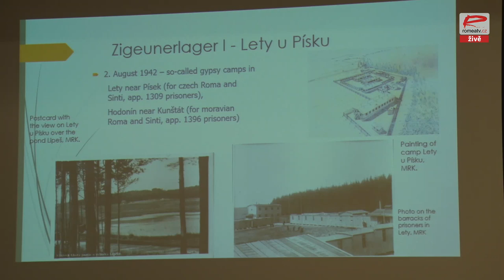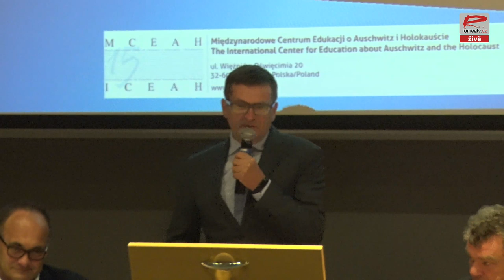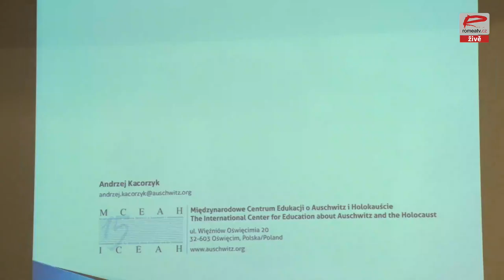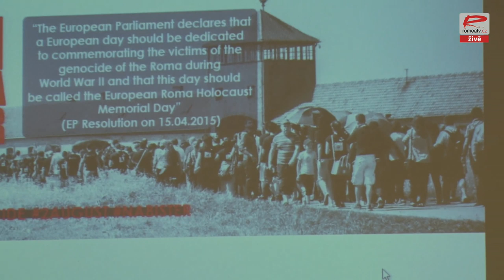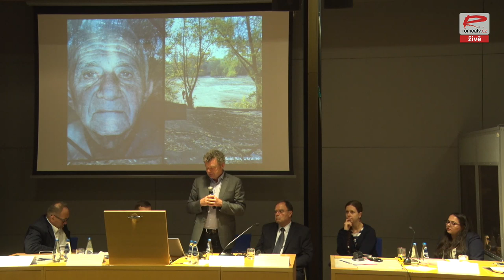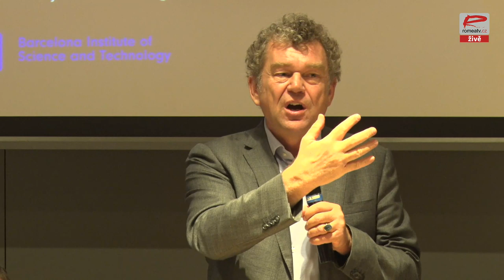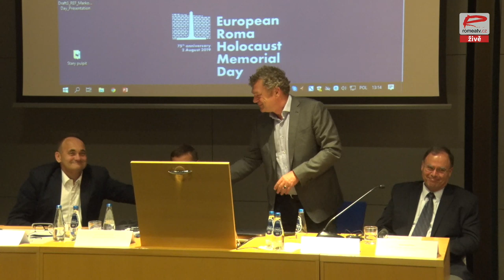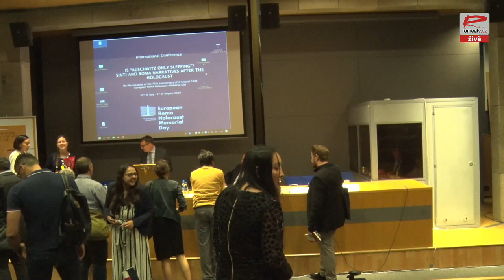PŘÍMÝ PŘENOS - 2. část: Konference u příležitosti Památného dne romského holocaustu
U příležitosti Památného dne romského holocaustu se uskuteční mezinárodní konference, která se bude zabývat prezentací paměti Romů v umění a kultuře, zdroji a formou uchovávání romské paměti a jejich výkladem a také bojem proti anticiganismu. Konference se uskuteční 1. srpna v Krakově. Organizátory jsou Centrální rada německých Sintů a Romů, dokumentační centrum německých Sintů a Romů, ERIAC a ternYpe Mezinárodní síť romské mládeže.  Na konferenci pak naváže každoročná pietní akt, který se uskuteční 2. srpna.
První romská internetová televize ROMEA TV odvysílá konferenci i pietní akt v přímém přenosu.